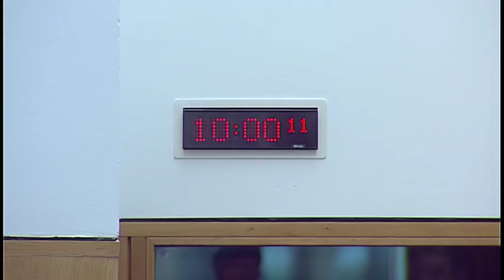Justice Committee - 1 May 2018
1. Decision on taking business in private: The Committee will decide whether to take item 3 in private.

2. Proposed integration of the British Transport Police in Scotland into Police Scotland: The Committee will take evidence from-
Chief Constable Paul Crowther, British Transport Police;
Nigel Goodband, National Chairman, British Transport Police Federation;
Tom McMahon, Director of Business Integration, Police Scotland;
Dan Moore, Deputy Director, Rail Markets Strategy, Department for Transport;
Donna Bell, Deputy Director, Police Division, Scottish Government.

3. Work programme: The Committee will consider its work programme.